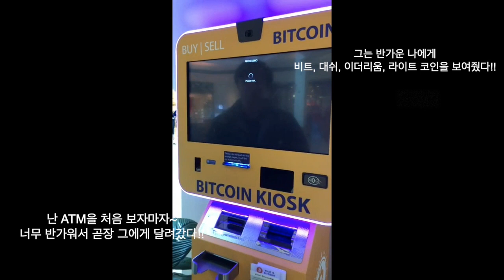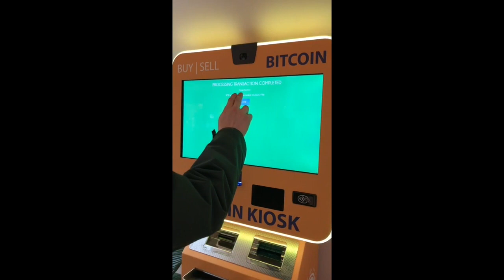비트코인 ATM을 처음 사용해보다!!_리플만이야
암호화폐 초보 투자자 분들을 위해 유용한 정보를 드리기 위한 유투브 동영상 이기에~ 조금 부족하더라도 많은 관심 부탁 드립니다!!
앞으로도 좋은 정보들 많이 올리도록 노력 하겠습니다!

이더리움 : 0x91C1DCC8F4242f4f102F7713E3AaCF0Ff8A83b33